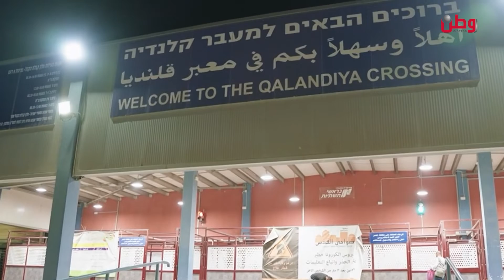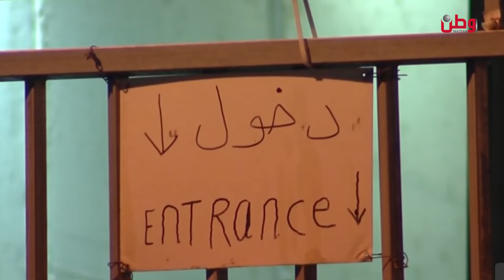العمل في الداخل المحتل.. طريق محفوف بالمخاطر